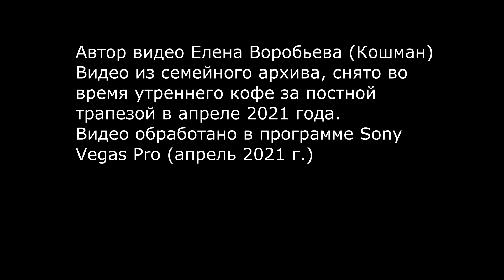Постная трапеза в выходной день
Утро выходного дня. Солнечные блики рассыпались по кухонному пространству, пропитанному запахом ароматного кофе, свежих овощей и душистого хлеба. Весеннее щебетание птиц за окном. Свет ночных звезд и позолоты на крыльях Ангела Хранителя с милой кофейной чашки со спящим младенцем. Слегка подвядшие цветы в вазе с желтой полоской по краю, отражающей мой маленький огромный окружающий мир. Слава Богу за этот удивительный мир.